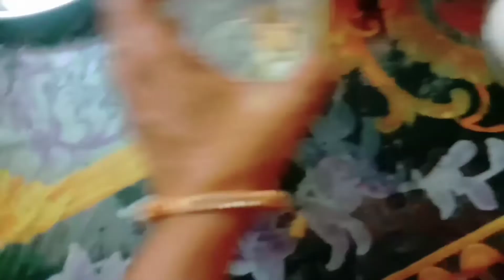జున్ను పాలు లేకుండా జున్ను | how to make process for junnu with milk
జున్ను పాలు  లేకుండా  జున్ను in Telugu  | how to make process for junnu with milk